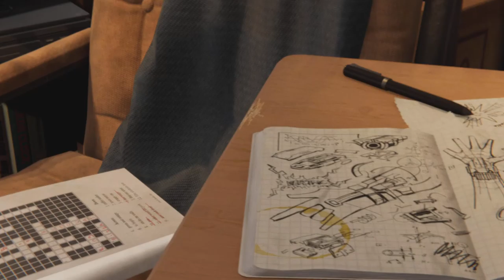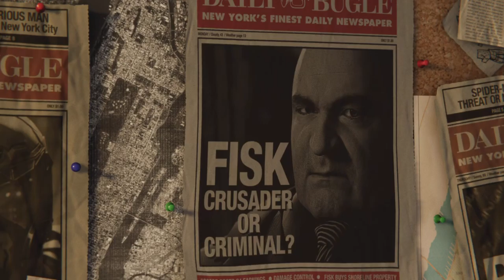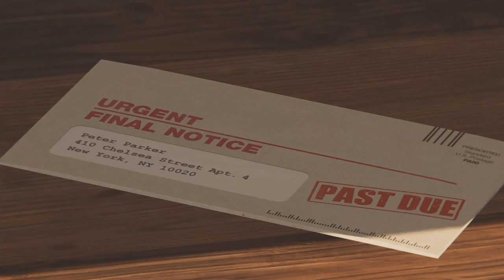Marvel's Spider-Man_20220112151954